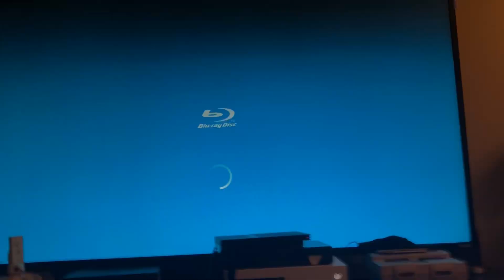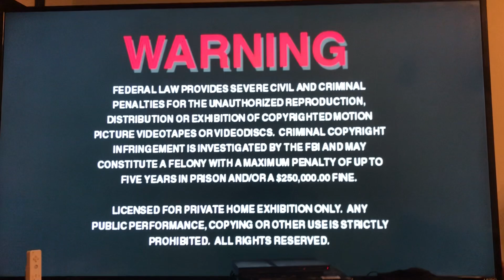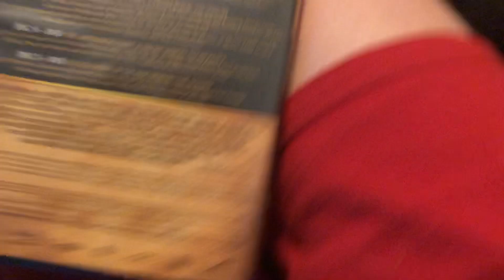Opening & Closing to The Lord of The Rings Behind the scenes 2006 DVD (2011 2012 Reprint)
Opening
1 DVD Menu
2 Alliance Atlantis logo (2004)
3 New Line Home Entertainment Logo (Silent)

Closing
1 Ending
2 LaserPacific Media Corporation 2004 logo (Silent)
3 Warning screen
That’s it